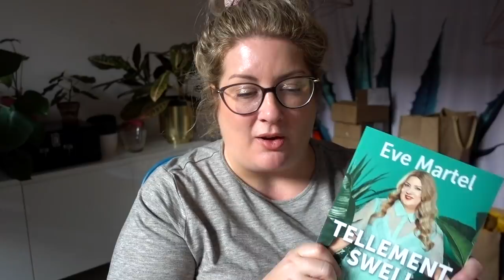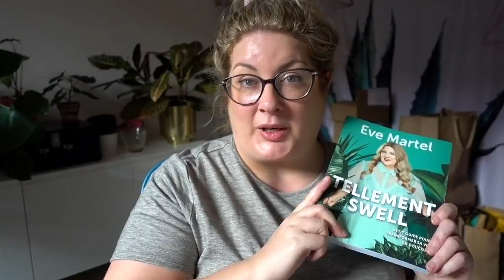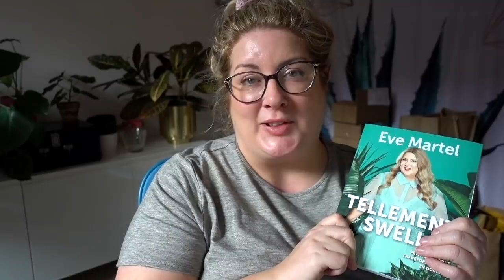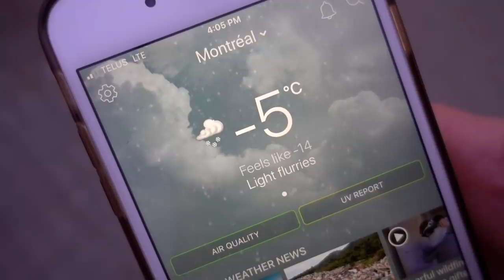DÉTENTE AVEC KIKI, IDÉE DE PROJET ET RÉSULTATS DES VENTES DE MON LIVRE - Vlogmas 16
C'est une belle journée de congé avec Kiki! On prend ça chill puis je vais affronter le froid pour sentir les sapins. Je vous parle aussi des ventes de mon livre Tellement Swell après six mois en librairie!

Pour commander mon livre en Europe :

J'y propose des recettes simples et santé pour ceux qui veulent manger mieux sans se casser la tête.

Vidéo d’Eve Martel
Cette chaîne est une chaîne youtube de divertissement, vie pratique et style. Elle publie aussi des vlogs dans la catégorie People et vlogs. Ce programme tous publics aussi appelé contenu familial vidéo est adapté aux annonceurs de type divertissement & humour favorable à la famille en français.